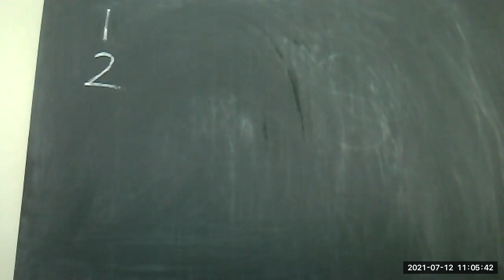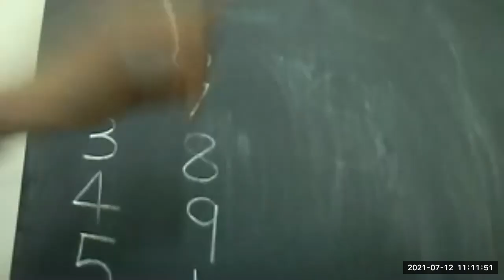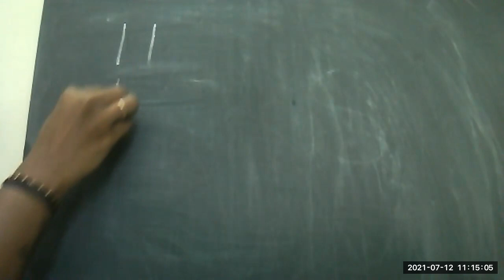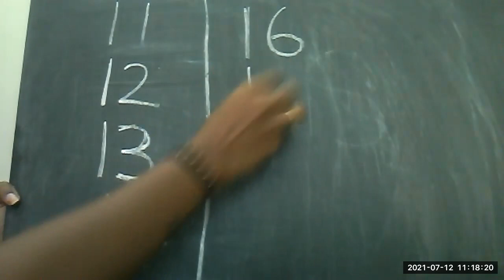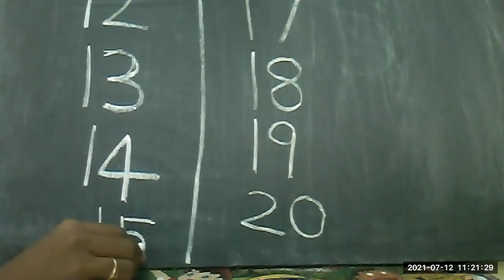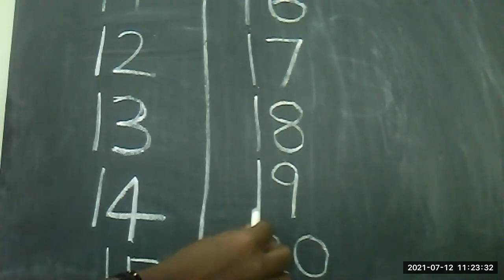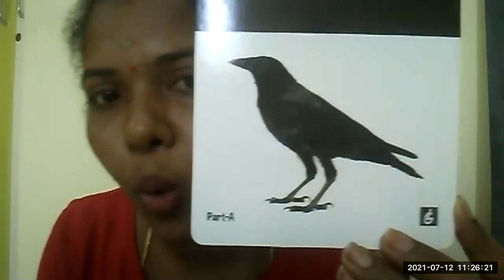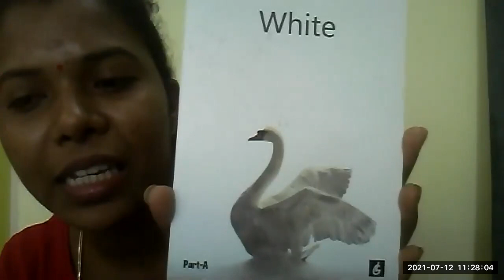Readiness Live Interactive class | 12-07-2021